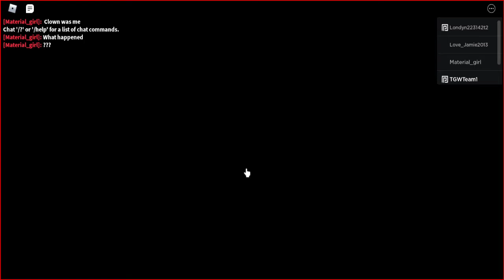Random Roblox Games Gameplay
be & Like my videos & Enjoy the content that we post here JOIN us By THE GAMER WORLD